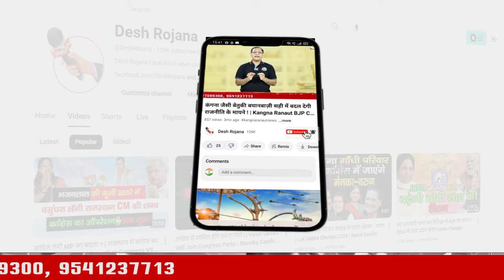लखन सिंगला,पृथला के रघुवीर तेवतिया की बढ़ी परेशानी | Deepak Babria Congress | raghuvir Singh Tewatia